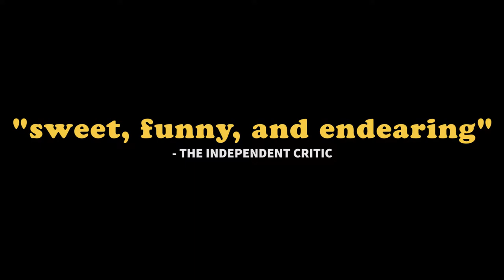SENSITIVE PARTS - Now Available to Rent & Own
Sensitive Parts is a tender, sharply observed dramatic comedy about an insecure young woman (breakout star Carolyn Yonge) who is forced to confront her social anxiety and interpersonal fears before they consume her and the people she loves, with help along the way from the imaginary manifestation of an iconic popstar.

"Yonge’s performance is as unnerving as it is captivating, and Prost never lets it slip into easy melodrama" - The Globe and Mail
"A sweet, funny and endearing little film that blossoms largely on the strength of its top notch ensemble cast” - The Independent Critic
"An instant cult classic… like a lost gem from Woody Allen’s back catalogue” - The UK Film Review

Shot in Vancouver, BC, Canada, in just twelve days in the spring of 2015, on a self-financed budget of only $8000, Sensitive Parts is a remarkable achievement in auteur-driven DIY filmmaking, with a unique emotional energy.